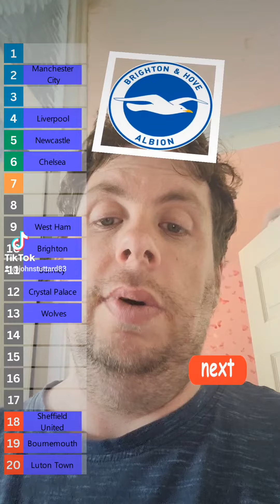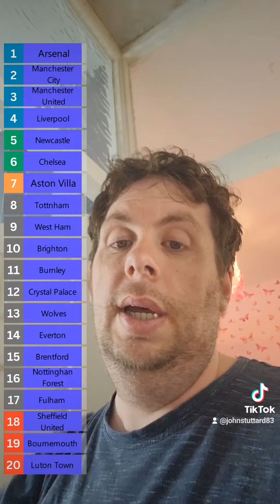JB'S Premier League Predictions 23/24 Season.